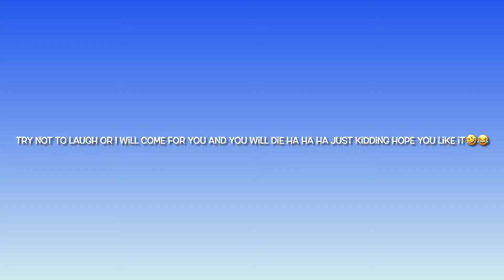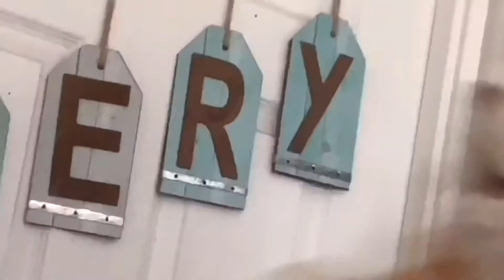Try not to laugh 2